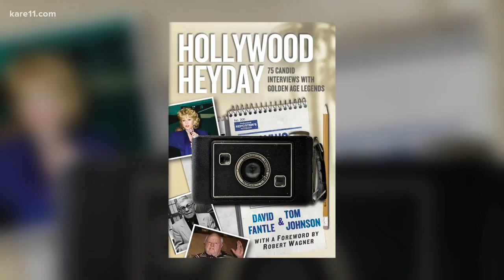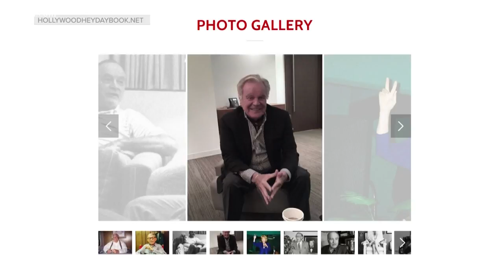St. Paul natives share interactions with Hollywood's elite